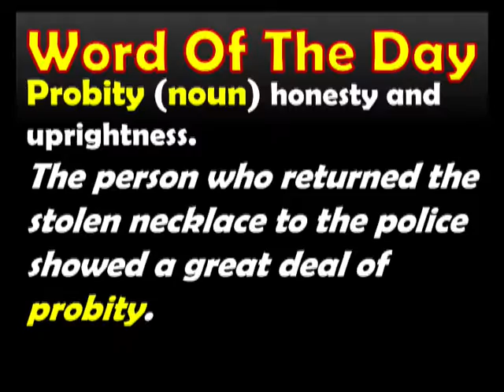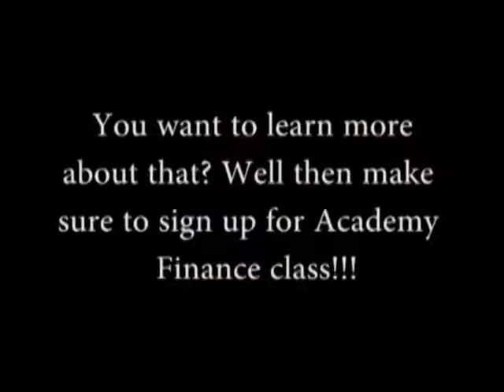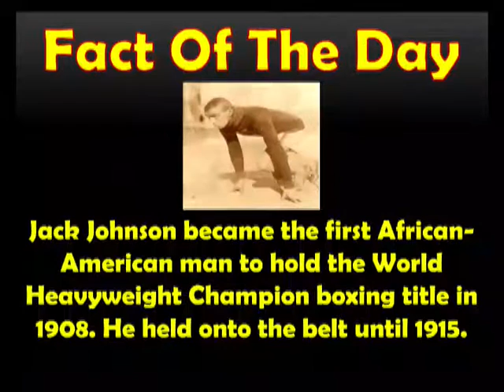Daily Panther Report 2 14 2017